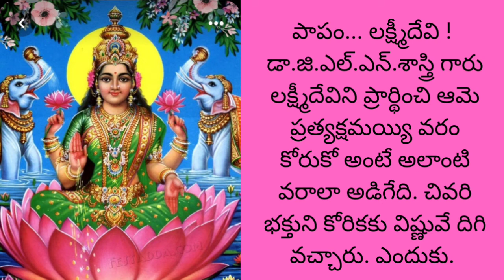లక్ష్మీదేవిని చివరి భక్తుడి నుండి కాపాడుకున్న విష్ణువు..భక్తుడు కోరిన కోరికలు కొన్ని సార్లు కష్టాలు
పాపం లక్ష్మీదేవి@teluguseriyalslibrary